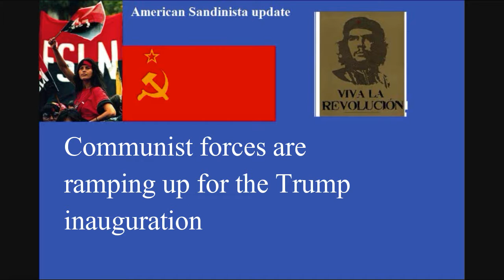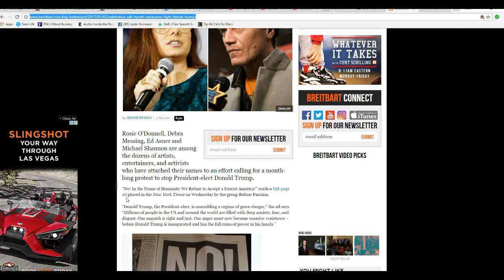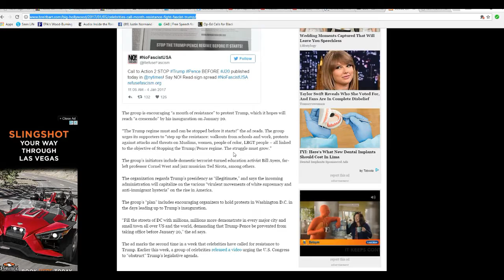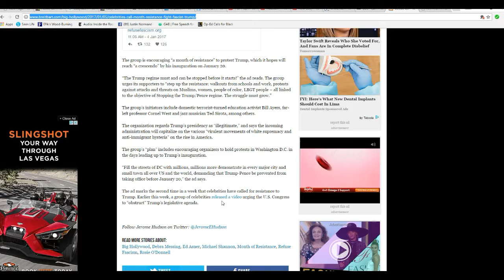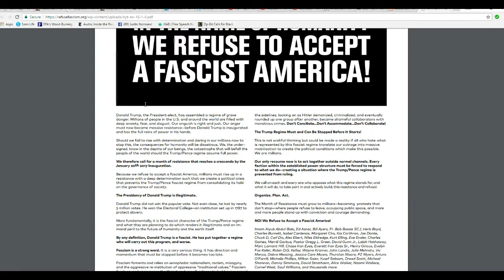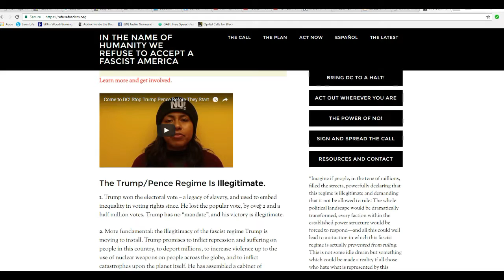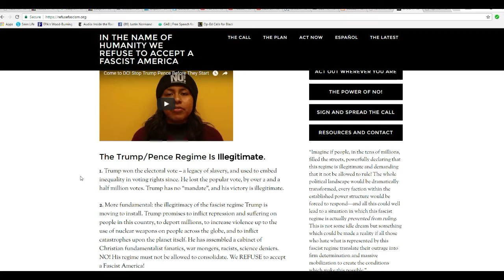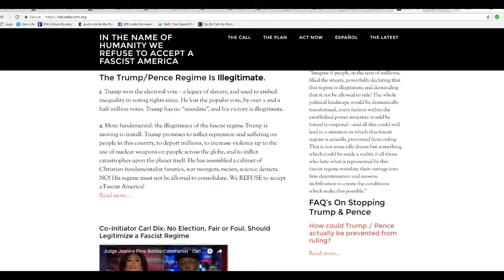Communists ramping up ahead of inauguration, part 1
Communist groups are saying that they will stop the Trump inauguration although they don't say how they intend to do this. Profiled is an anti-American communist group called Refusefascism.org. This is an attempt at a communist revolution like they had in many Latin American countries, such as the Shining Path Maoists in Peru and the Sandinistas in Nicaragua.  I am going to to more research into this and more videos as well